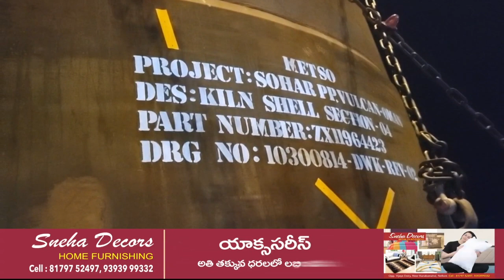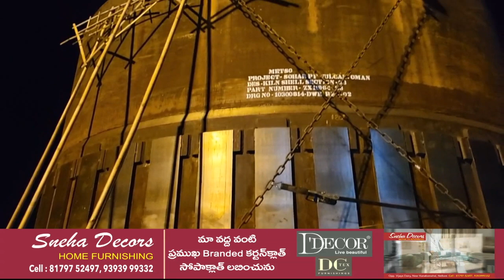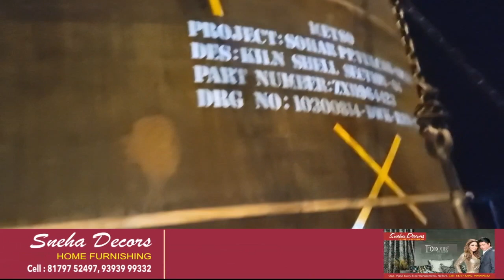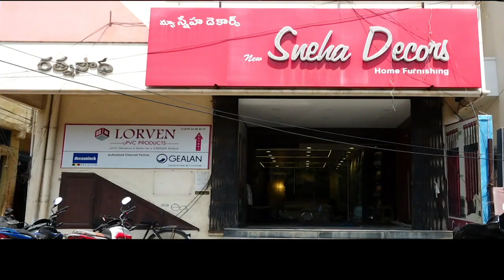32 రోజులు.. 627 కిలోమీటర్లు.. బాహుబలి ట్యాంకర్స్ జర్నీ.. - NDN News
32 రోజుల ప్రయాణం..
627 కిలోమీటర్ల దూరం..
హైదరాబాదు నుంచి చెన్నైకు 627 కిలోమీటర్లు, ఎంత నిదానంగా పోయినా వాహనాల్లో 12 నుంచి 15 గంటల ప్రయాణం. అయితే హైదరాబాద్ మియాపూర్ లో ఒక లోడుతో బయలుదేరిన ట్రక్కులు చెన్నైకు చేరేందుకు 32 రోజులు పడుతుంది. ఇదేంటి కాలినడక ప్రయాణమా లేక తాబేలు నడకా అని అనుకోవద్దు. అదంతే..  ఈ ట్రక్కుల్లో ఉన్నది అత్యంత విలువైన మరియు బరువైన ట్యాంకర్లు.  వీటిని చెన్నై పోర్టు నుంచి గల్ఫ్ తీరమైన ఒమన్ దేశానికి పంపాలి. సముద్రంలో గ్యాస్, పెట్రోలియం తీసే ప్రక్రియలో వీటిని సముద్ర గర్భంలోకి దించుతారు. ఈ టాంకర్ లని ఒకదాని మీద ఒకటి పెట్టి సముద్ర గర్భం నుంచి పై వరకు అమర్చి ,ఆ తర్వాత దాని లోపల నీటిని తోడు వేసి డ్రిల్లింగ్ చేసి భూగర్భ నిక్షేపాలను వెలికి తీస్తారు. కేవలం రాత్రిపూట మాత్రమే ఈ ట్యాంకర్లు ప్రయాణం చేస్తాయి. సగటున రాత్రిపూట మాత్రమే 20 నుంచి 25 కిలోమీటర్ల దూరం మాత్రమే ఇవి ప్రయాణం చేయగలవు. అంటే గంటకు ఐదు నుంచి ఏడు కిలోమీటర్ల వేగంతో నిదానంగానే పోవాల్సి వస్తుంది. ట్యాంకర్ ఉన్న ట్రాలీ ఇంజిన్ క్యాబిన్ ఒకదానికొకటి కొట్టుకోకుండా ఉండేందుకు హైడ్రాలిక్ సిస్టంలో ఒక ప్రత్యేకమైన ఏర్పాటు కూడా చేశారు. రాత్రిళ్ళు ఈ వాహనాలకు ముందు పైలెట్ వాహనం ట్రాఫిక్ ను క్లియర్ చేసుకుంటూ వెళుతుంది. అందుకే వీటి ప్రయాణం రాత్రి సమయంలో రోడ్డు క్లియర్ గా ఉన్నప్పుడు మాత్రమే సాగుతుంది. ఇలాంటి బాహుబలి ట్యాంకర్ ను ఇలా ప్రయాణం చేసే ట్యాంకర్ ను బహుశా మీరు చూసి ఉండరు.